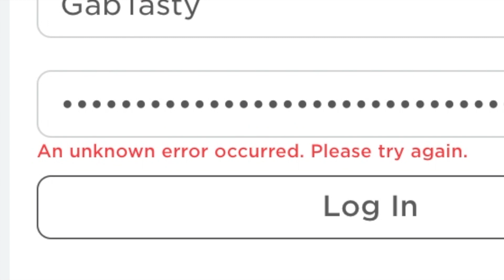Roblox is Down / Shut Down (Skit)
Well, I had nothing to do so I made this skit.

Roblox got shutdown, e.